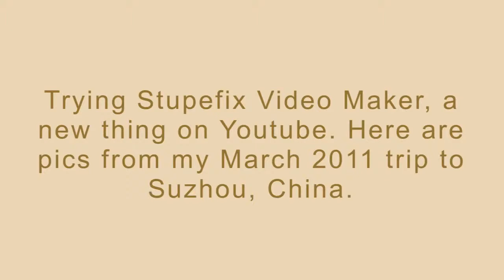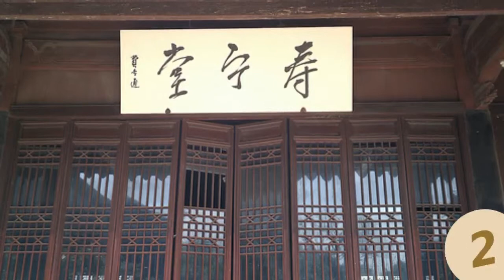Suzhou, China, March 2011